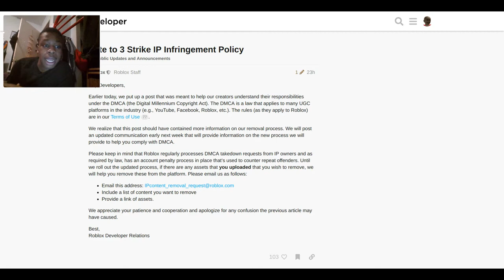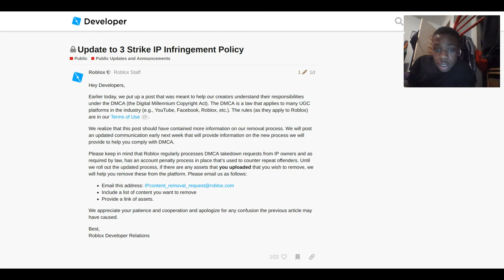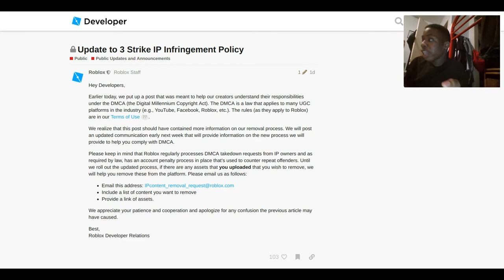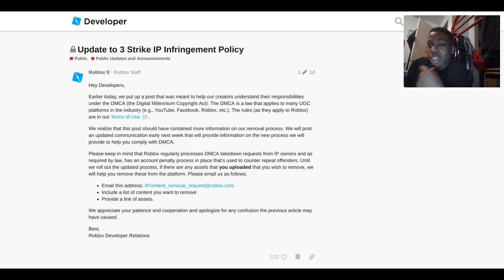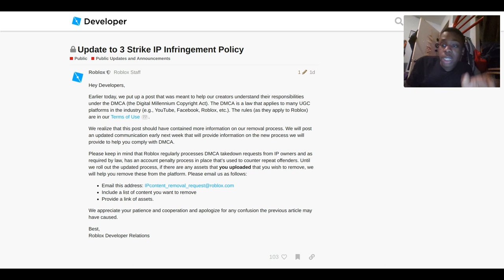Roblox 3 Strike Policy